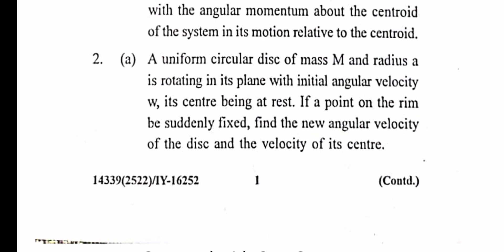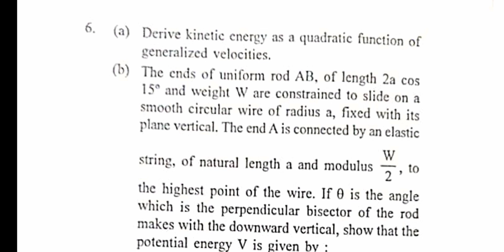Gndu Msc Mathematics 2nd Semester Mechanics Question Paper | Msc Mathematics 2nd Sem Question Paper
✓ Gndu Admission
✓ Gndu Datesheet
✓ Gndu Exams
✓ Gndu Result
✓ Gndu News
✓ Gndu Notification